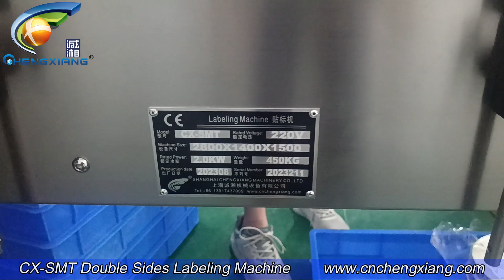Double sides labeling machine | Three-sided labeling machine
Introducing our Double Sides Labeling Machine! Witness the efficiency as it applies labels to both sides of your products simultaneously. Experience the convenience of dual-sided labeling, saving time and increasing productivity.
Watch as the machine seamlessly handles the labeling process, ensuring precise placement and enhancing product visibility. Say goodbye to manual labeling and hello to effortless double-sided labeling with our Double Sides Labeling Machine.